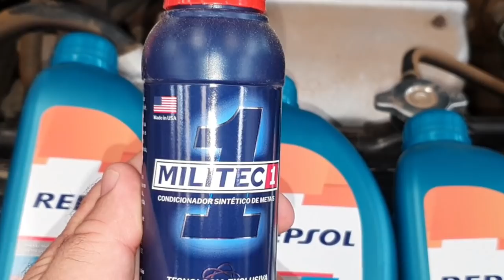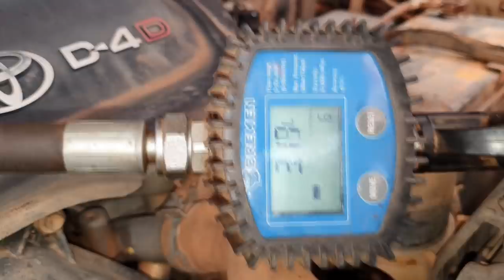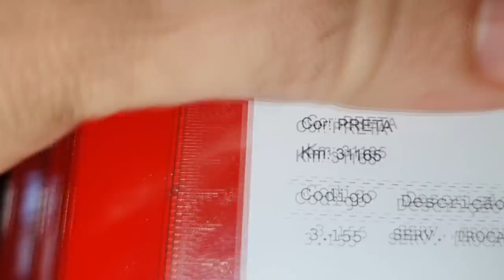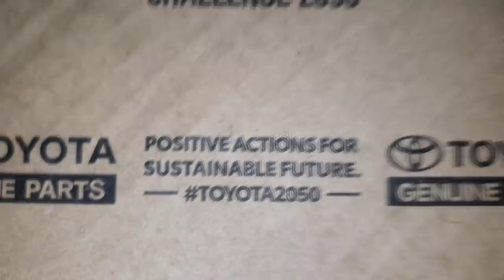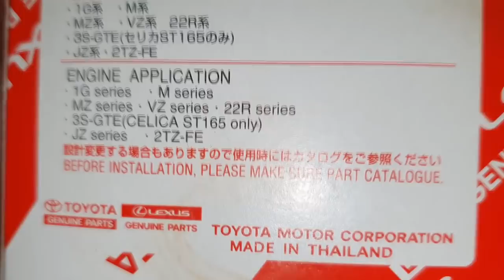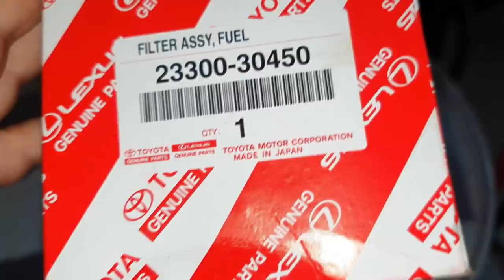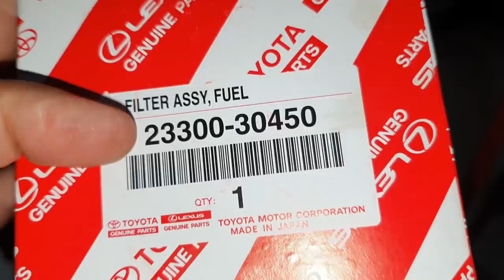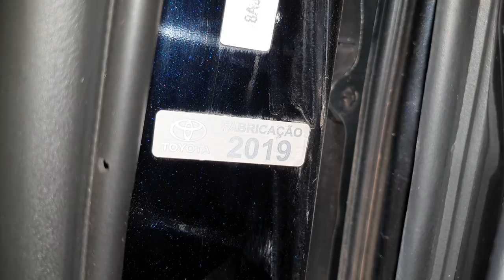EP. 496 // COMO É UM EXPEDIENTE NUMA AUTO MECÂNICA ESPECIALIZADA EM CAMIONETE - TEM ATÉ B.Ó DE HILUX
SINOP/MT

Você já teve a vontade de saber como é trabalhar em uma Oficina Mecânica?
Então se prepare para passar comigo um dia na Águia Auto Mecânica 4x4!
Me acompanhe desde o momento que eu saí de casa a bordo do Corolla Garboso da minha Radio-Patroa para soluciona rum barulho de suspensão, passando por um B.Ó de final de ano em uma Hilux, finalizando o expediente no inicio da noite!

"bdm bda 4x4"
"canal da águia toyota mecânica 4x4"
"oficina toyota"
"mecânica mitsubishi'
"manutenção de camionete"
"como é trabalhar em uma mecânica diesel"
"como é trabalhar em uma concessionaria toyota"
"tury acessórios é boa"
"tury acessórios toyota"
"carros da mitsubishi"
"mecânica toyota"
"netão do bda 4x4"
"barulho suspensão corolla"
"amortecedor kayaba é bom"
"melhor amortecedor hilux"
"melhor mecânica sinop"
"revisão toyota"